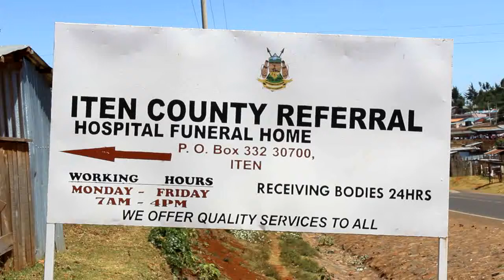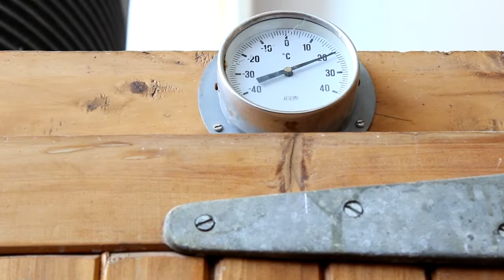ITEN MORGUE full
MORE THAN FIVE UN IDENTIFIED BODIES HAS BEEN THERE FOR THE LAST 1 YEAR.